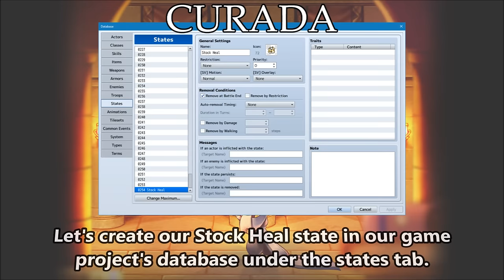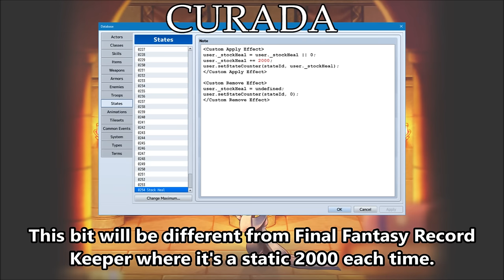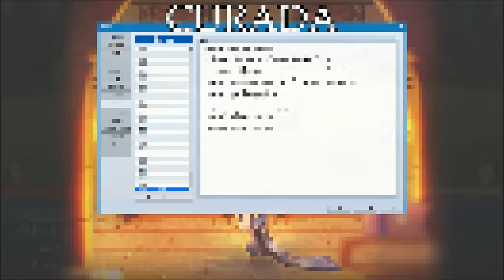Tips & Tricks - Curada (Final Fantasy Record Keeper) - RPG Maker MV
Curada is a healing skill from Final Fantasy Record Keeper. It does the standard healing towards the target but the gives an effect where it will heal the next 2000 damage missing from the target whenever it is missing HP, allowing for better sustain.